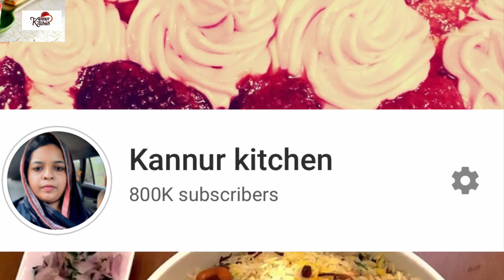ഒരു സന്തോഷം പറയാനുണ്ടേ🙋🏻‍♀️💃🏻😍 ||സേമിയ കേസരി 😋😋 |കുറേയധികം ജോലിയുള്ള ദിവസം ഒരു കുഞ്ഞു വ്ലോഗ്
Broken wheat upma 👆👆

Semiya payasam 👆👆